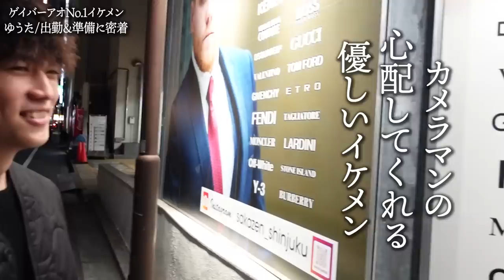ゲイバーアオNo.1イケメンの出勤＆開店前準備に密着したら思いやりに溢れていました。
今回は出勤＆開店前準備に密着しました！
初めての方はもちろん何度も通っていただいてる常連のお客様にも常に気持ちよく楽しんでいただきたい！その一心で営業しているアオのおもてなしを一部密着してお見せいたします！
いつもとは違った雰囲気の動画ですが是非最後までお楽しみください！

【出演】
ゆうた